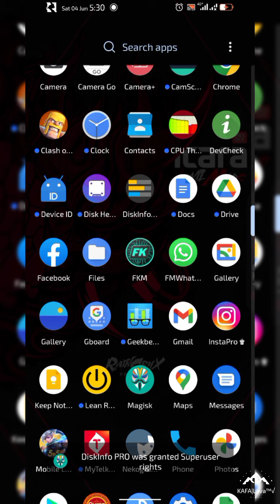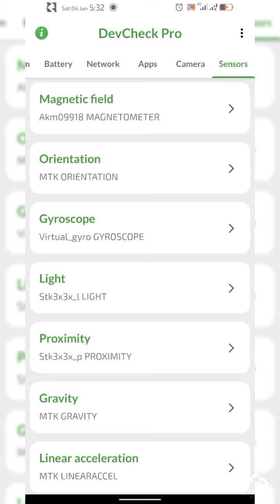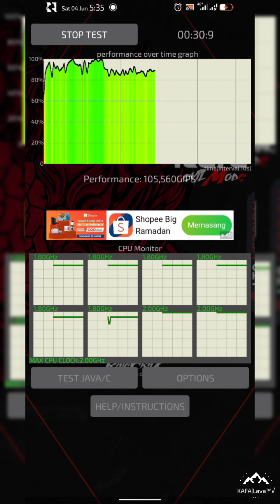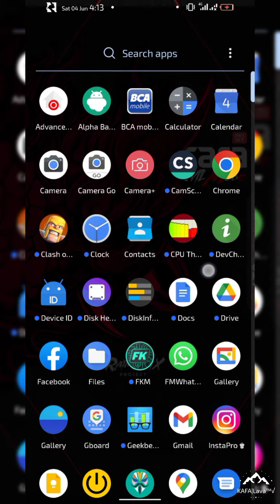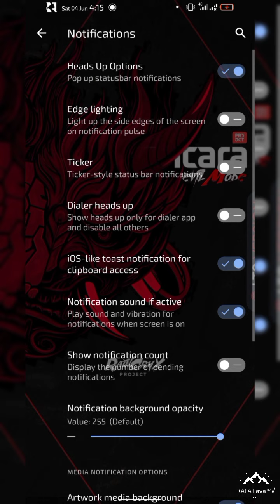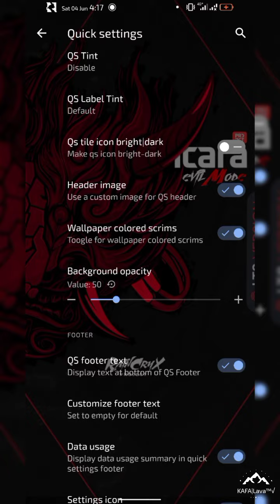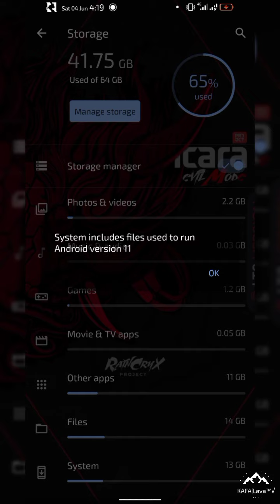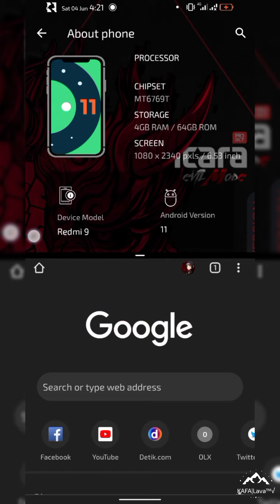Review New Build Custom ROM Nusantara Project 3.4 Android 11 | Redmi 9 | Poco M2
Nusantara Project V3.4 [Rawon] [UNOFFICIAL] [OSS]
🆚 Android Version: 11
📆 Release date: 05/04/22
📲 Device: Redmi 9 & POCO M2 (Lava)

🆑 Changelogs:
• Vanilla Build
• for gapps Bitgapps R45
• April Security Patch
• Shipped with pizza kernel

📝 Flash Steps:
• How to flash:
* Format data
* Flash rom
* Reboot

🧑🏻‍💻By. @Mohammadkibria
👥 Grub @sharereviewcustomromR9
🖥 Channel @sharereviewcustomromlava